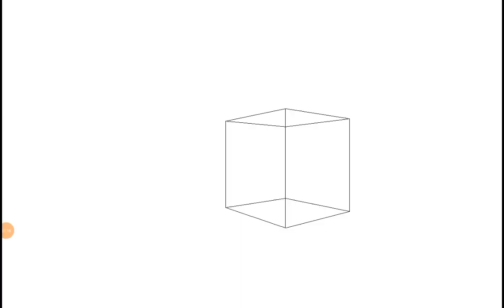playing minecraft *funny*